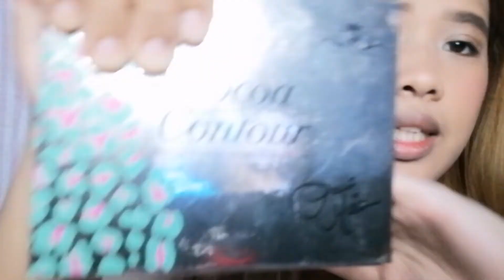SPECIAL DAY | ON THE GO | MAKEUP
I'm not a professional makeup artist.
I'm just enjoying and sharing my own experience in doing the art.